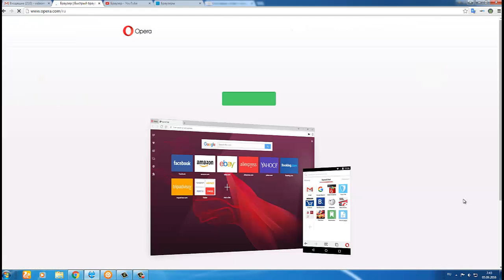Opera - Browser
Opera
Opera (МФА: [ˈɑp(ə)ɹə]) — веб-браузер и пакет прикладных программ для работы в Интернете, выпускаемый компанией Opera Software. Разработан в 1994 году группой исследователей из норвежской компании Telenor. С 1995 года — продукт компании Opera Software, образованной авторами первой версии браузера. Суммарная рыночная доля Opera и Opera Mobile в декабре 2015 года составила ▲2,05 % — пятое место в мире. В России процент пользователей браузера в два раза выше среднемирового. В декабре 2015 года по данным LiveInternet доля браузера Opera в Рунете составила ▼4,7 %.

Браузер Opera портирован под множество операционных систем (включая Windows, OS X, Linux; ранее имелись версии для FreeBSD, Solaris). Также существуют версии браузера для мобильных платформ на основе Symbian OS, MeeGo, Java, Android, Windows Mobile, bada, iOS.

Opera для ПК и Opera Mini распространяются бесплатно с 2005 года, Opera Mobile — с 2010 (бета-версии с 2009[6]). 13 февраля 2013 года разработчики заявили о переводе всей линейки продуктов Opera Software на движок WebKit и V8.

Тип
Браузер
Разработчик
Opera Software
Написана на
C++[1]
Операционная система
Windows, OS X, Linux, Android и iOS
Языки интерфейса
многоязычная поддержка (61 языковый пакет)
Первый выпуск
1994 год
Аппаратная платформа
x86, x86-64 и ARM
Последняя версия
Windows: 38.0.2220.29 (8 июня 2016)[2]
Состояние
В активной разработке
Лицензия
бесплатное программное обеспечение